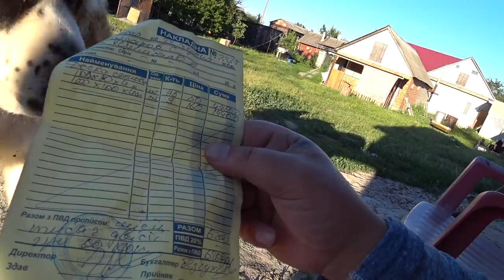КУПИЛ Доску,и БРУС ;строю крышу для сарая, каркас уже готов